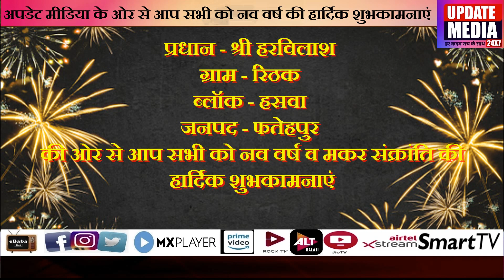प्रधान श्री हरविलाश की ओर से आप सभी को नव वर्ष व मकर संक्रांति की हार्दिक शुभकामनाएं